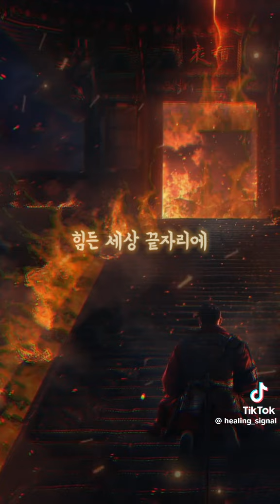한편의 영화가되다